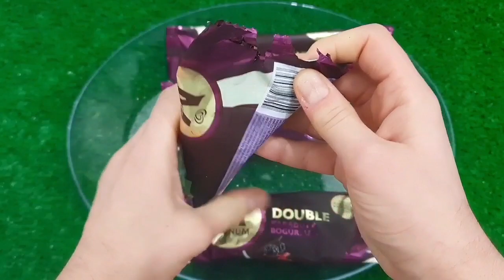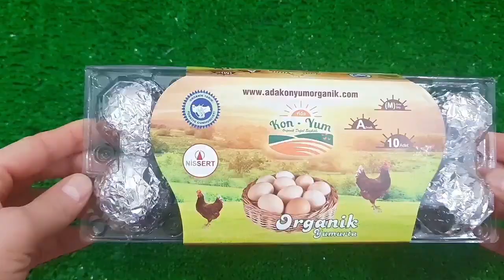Rafadan Tayfa, Çizgi Film, Trt Çocuk, ibi ve tosi,Doru, Maşa ile Koca Ayl, Kafa Değiştirme Oyun03